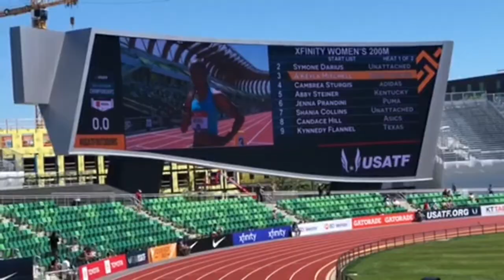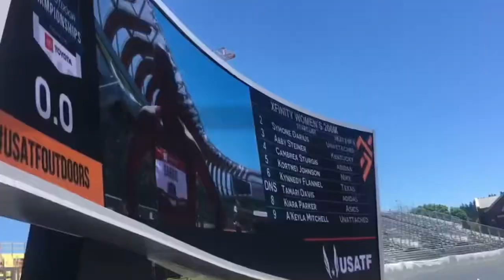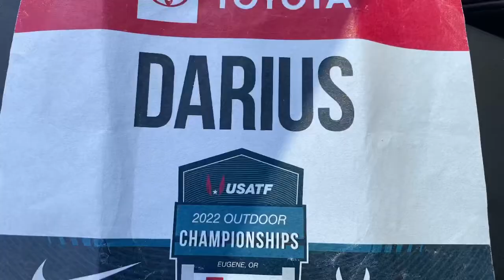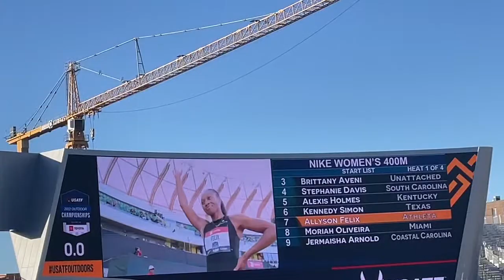2022 Symone USA Trials Video